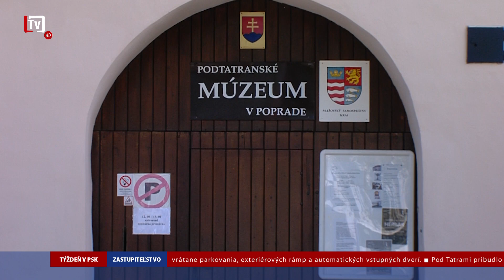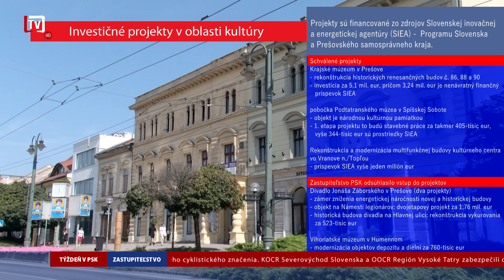[7/36] Týždenník PSK 35. týždeň (10. 09. 2024)